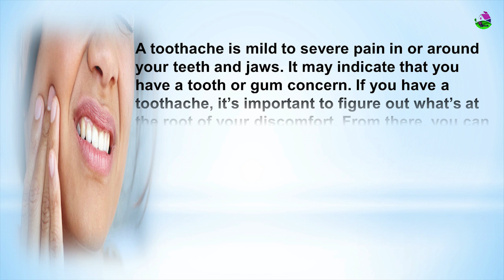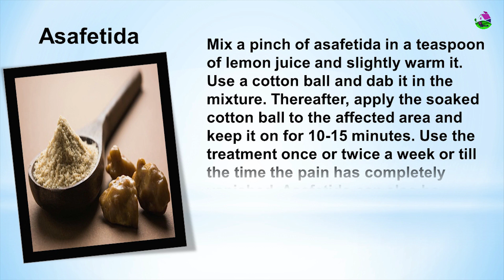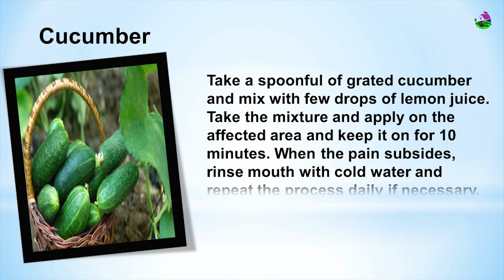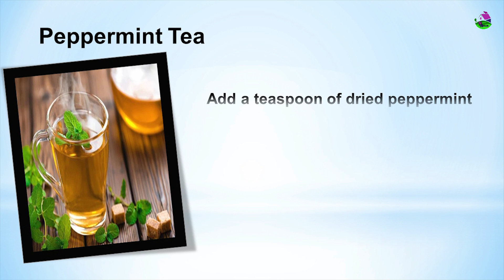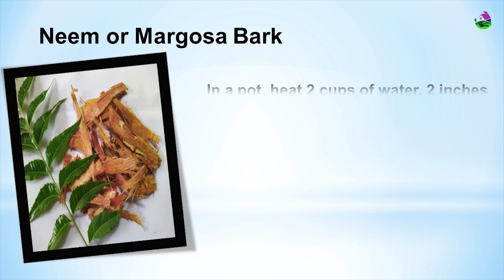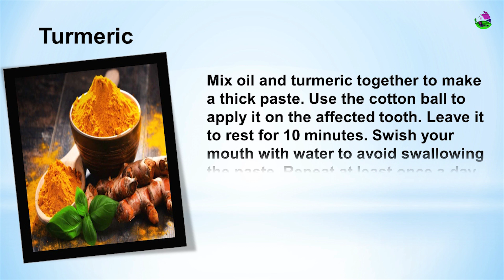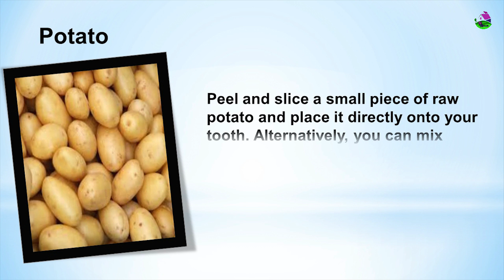How To Treat Toothache At Home | Tooth Pain Relief In A Minute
Welcome to the world of Myne Remediz. This video is about  home remedies that is effective for  Toothache. Severe and sudden Tooth pain/toothache may arise anytime and it's very difficult to control it especially when the patient is at home. This video discussed the remedy or treatment to relieve toothache at home. There are several toothache home remedies available. This video explains the in-depth details regarding tooth pain treatment (tooth pain treatment at home) which includes instant relief by using simple cloves, which medicine to use during an acute episode of toothache and which one to avoid and which precautions to take if to avoid severe tooth pain.
These remedies are very effective and very simple to make with easily available ingredients. Hope it helps you too :-)